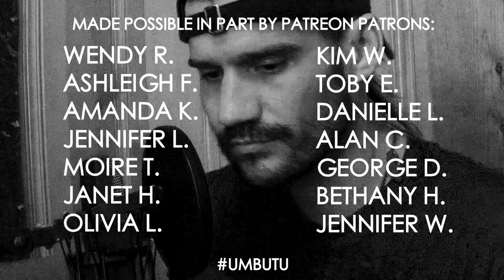The Slow Drag - All I Want (Kodaline Cover)